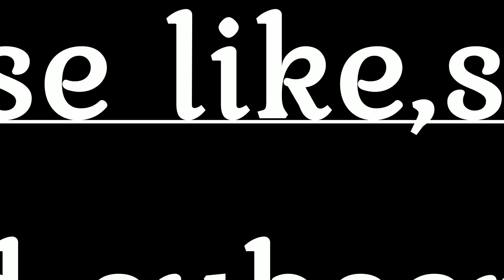Coco cola children Dance video choreography by Deepak Rajput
awesome studio

HI guys I am deepak rajput ,dance is my passion. I am a Dance teacher and aerobic instructure  by profession I'm also a guest in structure in a govt company of Surat.

Enjoy my moves of dance and feel energetic

dancer -       veer
song -           Coco cola tu

Dance studio :  Awesome dance studio

Dance shoot place :    Surat, Gujarat, India.